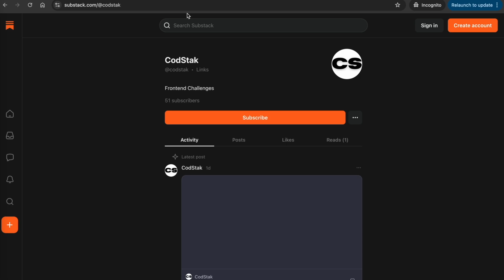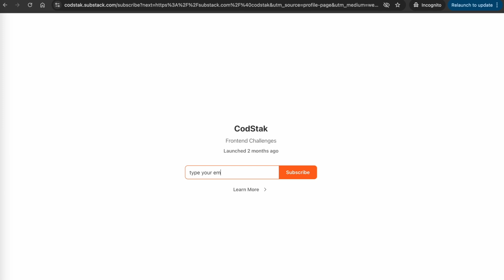How to stay ahead in 2025 web dev job market // coding talks